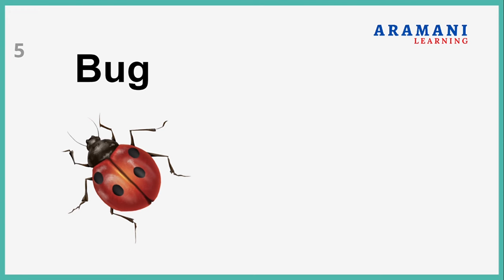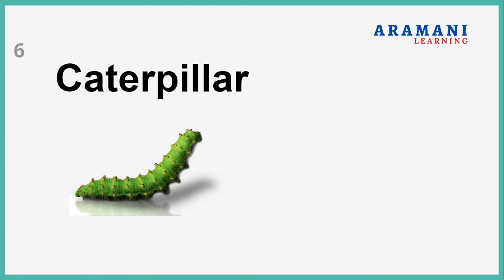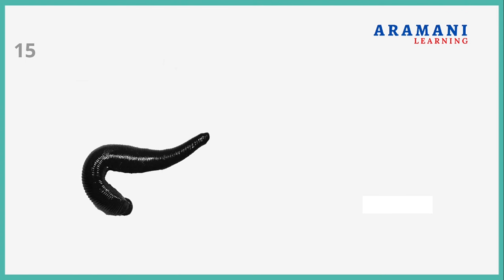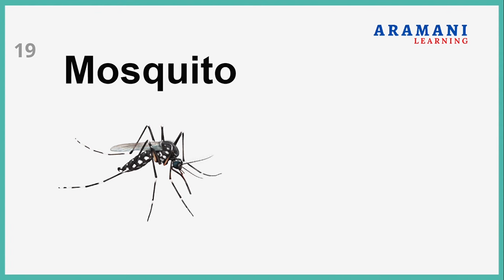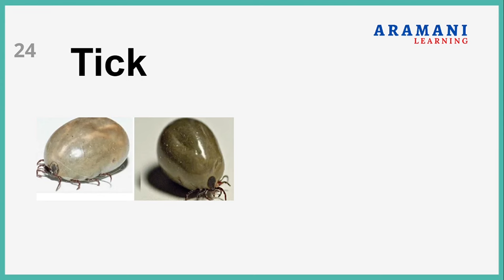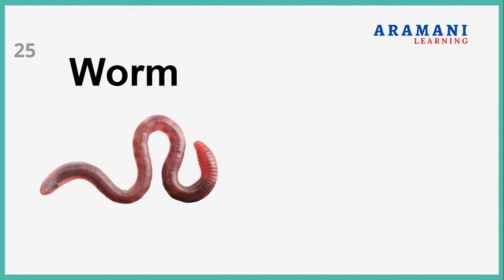Insects | ಕೀಟಗಳು | English and Kannada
This video is not made for kids. It is for anyone who wants to learn English.